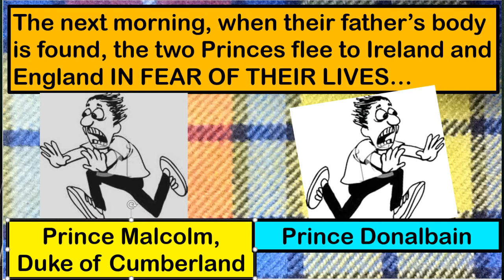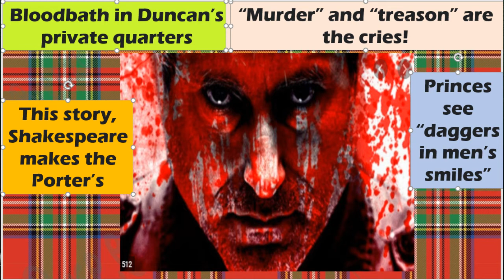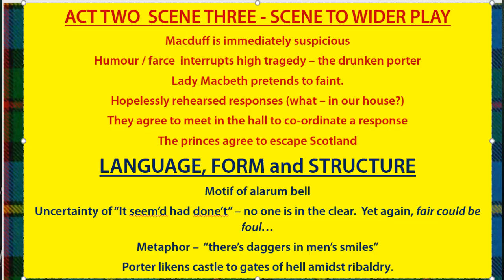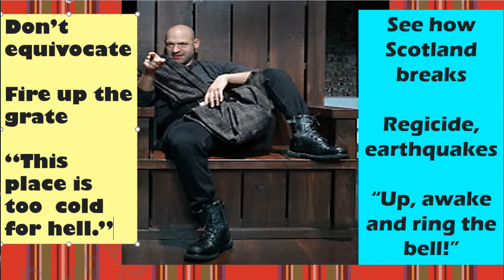2 3 mACBETH kARAOKE by Sir's Got Bars: 'Bad Moon Rising mp4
ACT TWO SCENE THREE MACBETH ENGLISH LIT REVISION FOR GCSE STUDENTS with apologies to Creedence Clearwater Revival
Another Freddie's Poetry Karaoke from English in the House, Yo!